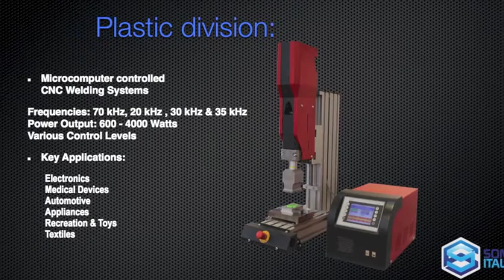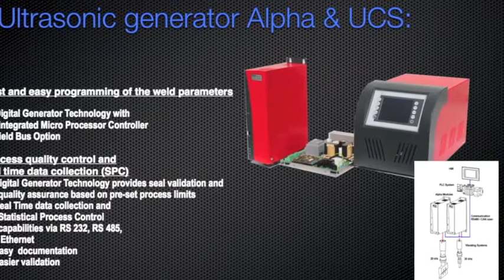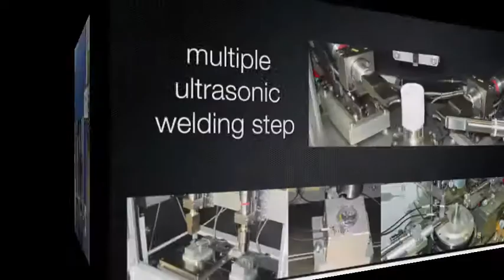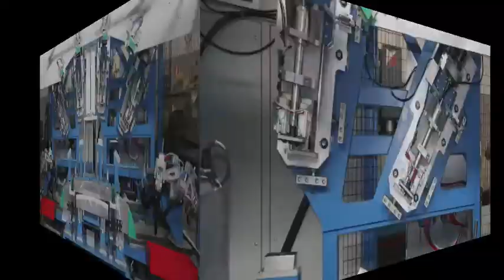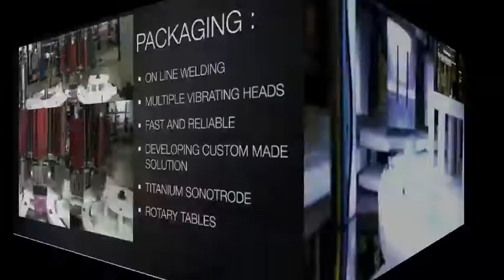Ultrasonic & Industrial automation technologies - Sonic Italia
1:09 Ultrasonic semi-automatic solution developed by Sonic Italia for energy counters components welding. Composed of a rotary table and pick & place system.
2:33 Ultrasonic riveting of plastic components in PC
2:46 ultrasonic welding of filters of PA + 15% FG
3:32 ultrasonic welidng of transparent SAN with pick and place system
4:00 ultrasonic welding of PEHD (injection molding) laying of a PEHD (blow moulding)
4:32 ultrasonic insertion of bass threaded insert (type sonolock)
5:28 multihead ultrasonic sealing of plastic components for automotive sector
7:03 robotic solution for ultrasonic welding
8:11 ultrasonic punching of bumpers for automotiove sector
9:32 robotic insertion of plastic
9:56 ultrasonic welding of bumpers
11:07 multihead full wave sonotrodes for  ultrasonic punching
12:10 multihead welder with rotary table
12:45 20 khz sonotrodes for packaging sealing